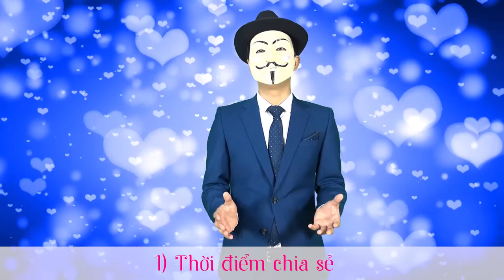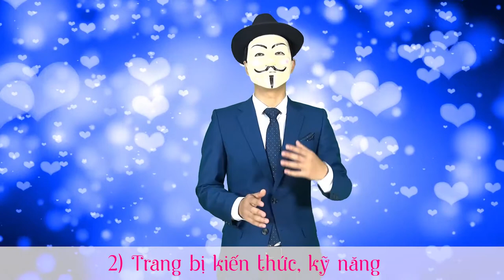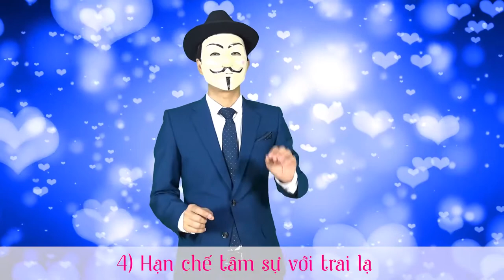[Hạnh phúc gia đình] Bài 29: Ngoại tình và giải pháp (Phần 2)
Trong video này Mr.X sẽ nêu ra một số giải pháp để chuyện ngoại tình không bao giờ xảy ra trong cuộc sống hôn nhân
- Thói quen - thời điểm chia sẻ
- Trang bị kiến thức, kỹ năng
- Hạn chế tâm sự với người lạ

📣📣 Kết nối ngay với PA Marketing:
📞 Hotline: 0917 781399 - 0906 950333